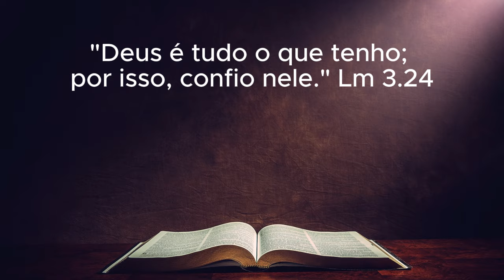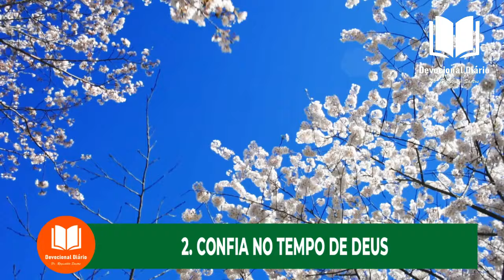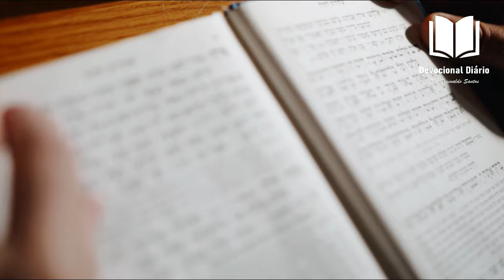COMO SUPERAR A ANSIEDADE Devocional Diário